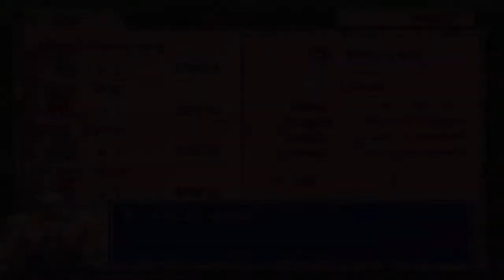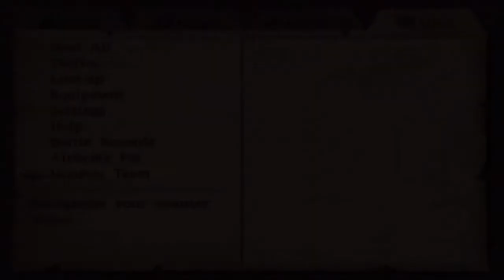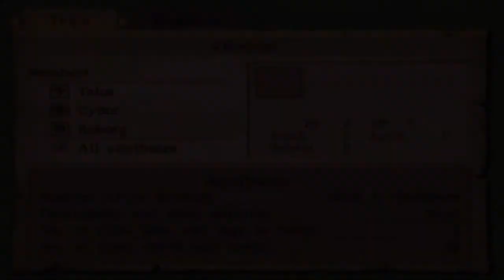Let's Play Dragon Quest VIII (BLIND!) part 110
Welcome pilgrims!